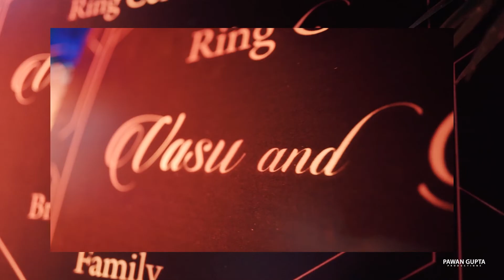BEST RING CEREMONY // VASU & AASHI // 2022